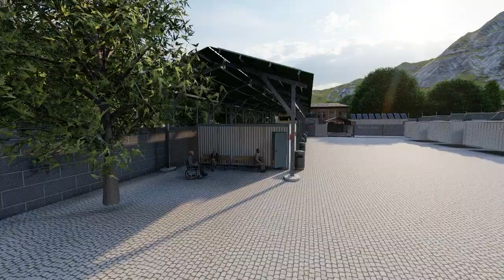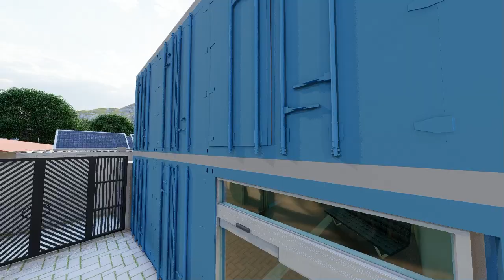Expandable Field Container Hospital